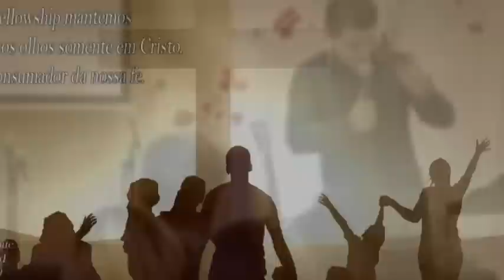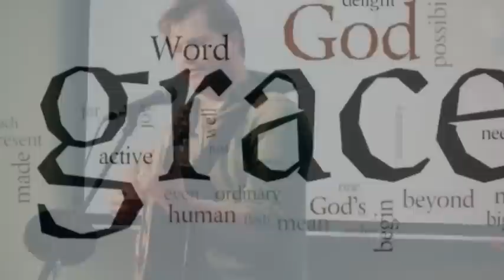Graça Fellowship Convite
Estamos te convidando !